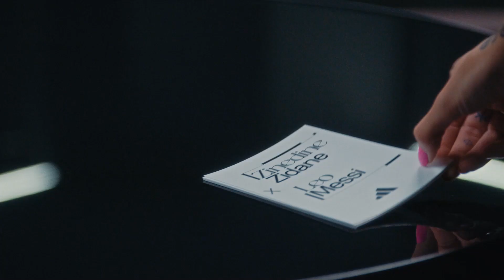Zidane & Messi x adidas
En ocasión de celebrar la iconicidad del número 10 y su rol dentro de un equipo, la marca de las tres tiras organizó un encuentro único entre dos de los mejores jugadores de la historia del fútbol: Lionel Messi y Zinedine Zidane. Allí, los dos astros se sentaron a conversar sobre su vida, su carrera, sus recuerdos y su admiración por otros grandes referentes de la historia del fútbol, que junto a ellos le dieron al Diez la mística que hoy vuelve a esta camiseta un símbolo como ningún otro.